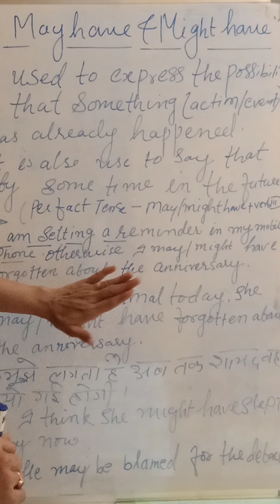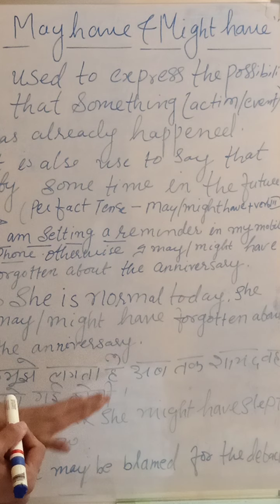Modals part3,next part may have &might have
Practice set will be given..